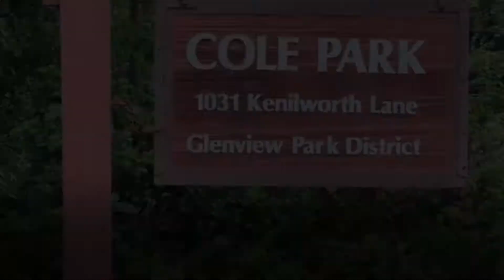1741 Ridgewood Lane East, Glenview, IL 60025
Beautiful & spacious updated home in EAST GLENVIEW on private corner lot backing to COLE PARK!  Seller expanded home in 2015/2016 creating options of both 1st or 2nd floor Primary Suites.  Windows along back of house overlook amazing lush yard. Majority of Baths are updated in this 5 Bed, 5.1 Bath home. White Kitchen with large island, 1st floor Home Office, 2nd floor Laundry + additional basement Laundry. Skylights, Bonus Room, newer light fixtures, hardwood floors on main floor,  Mudroom with built-ins make the perfect drop zone for the family. Over 4,100 SFT of living space + finished basement with full bath.  This one is special! Located in sought-after location in award winning school districts... Welcome home!